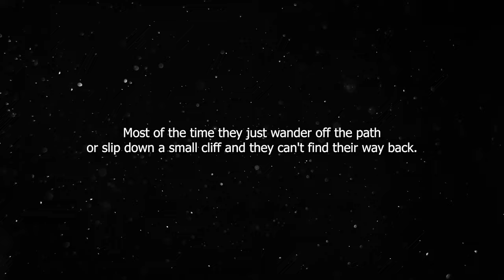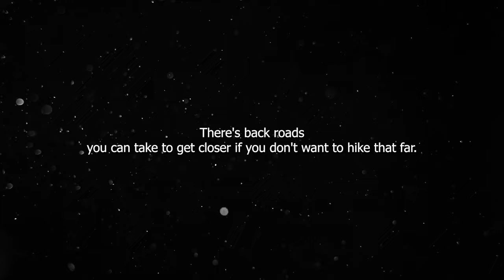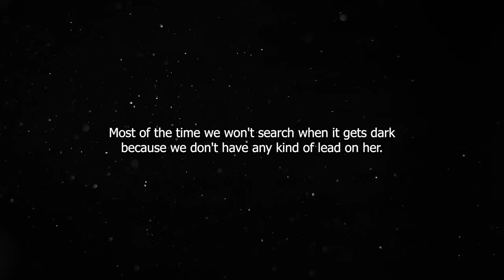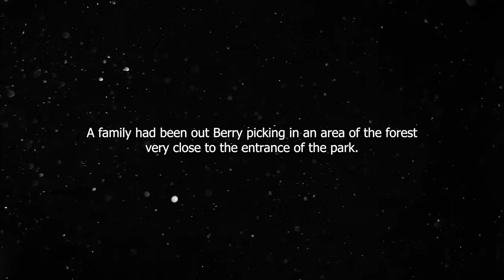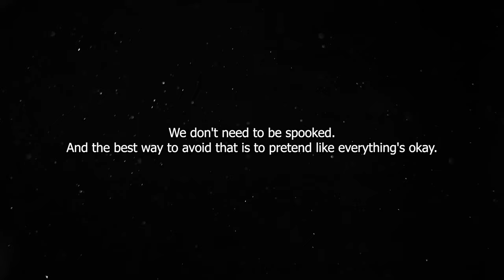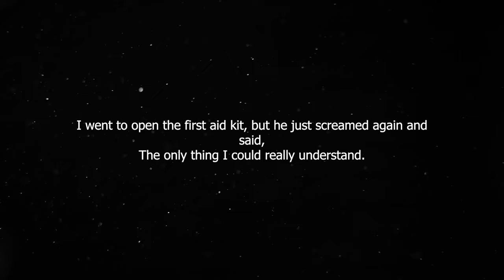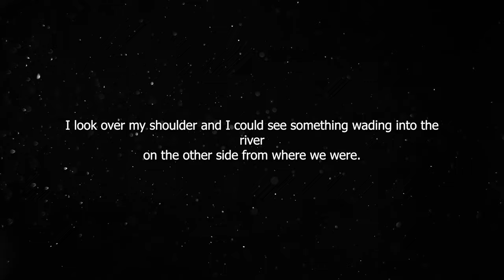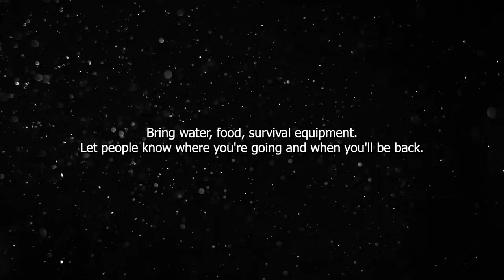2 Hours of Reddit Stories To Fall Asleep To Part 1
I like to make interesting stories to fall asleep to, they are similar to nosleep Askreddit Creepypasta Reddit Stories, but i make them myself, while having a relaxing background. You can watch these video's for entertainment, or sleep to them! They include topics like: nosleep, school, crush, glitch in the matrix, truth or dare cheating horror karma prison lawyer and many other stories. I hope you enjoy them and have a good time! :)

My videos are similar to r/nosleep r/Creepypasta  r/scarystories Reddit Stories. The r/AskReddit Compilation Recapped Clips you often see!

This video's are not automated in any way! I spend hours upon hours on editing the stories and waiting them to download.